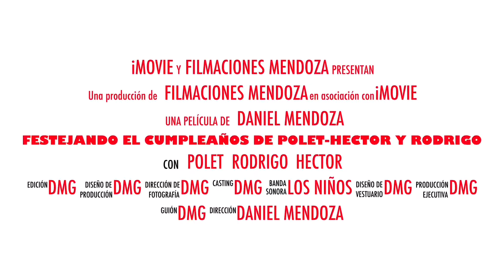Recalentado y festejando el cumple de Polet-Hector y Rodrigo